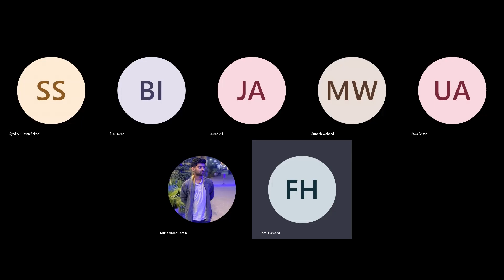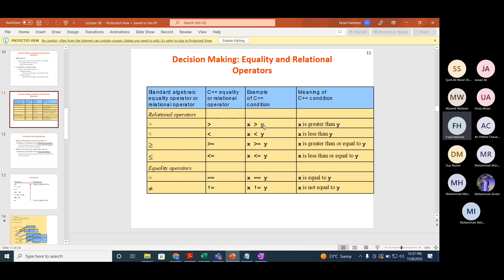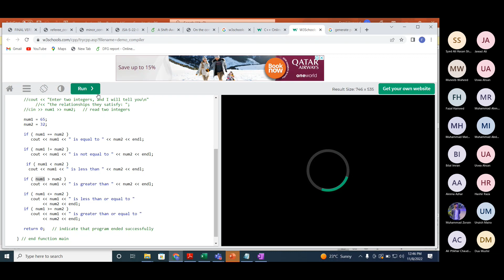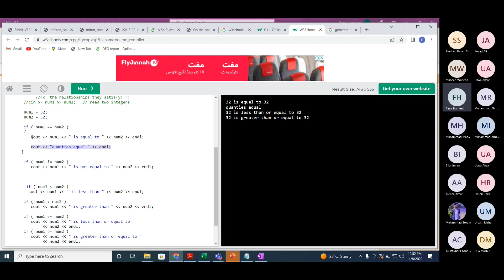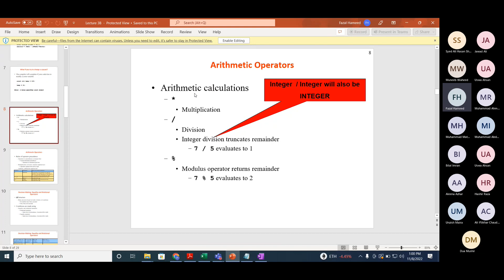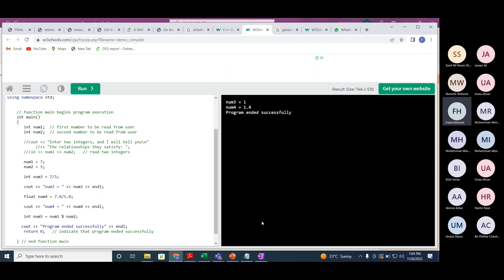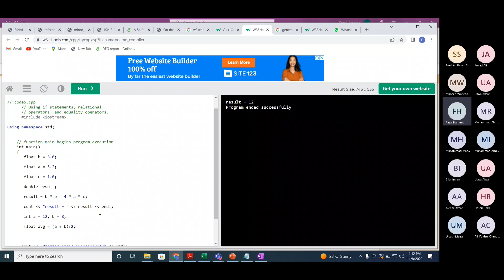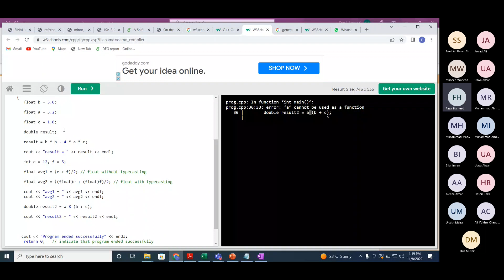IIT Lecture 1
Institute of Space Technology, Pakistan